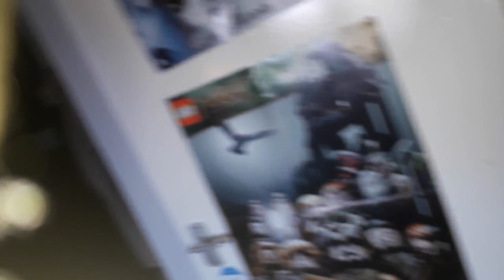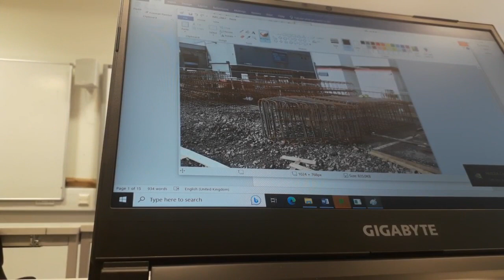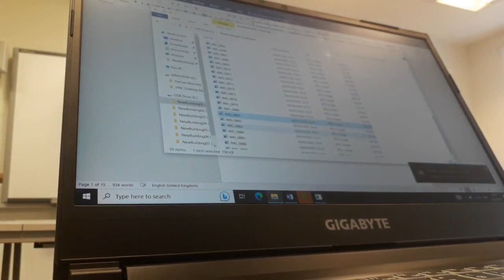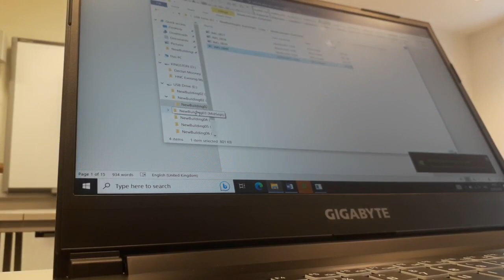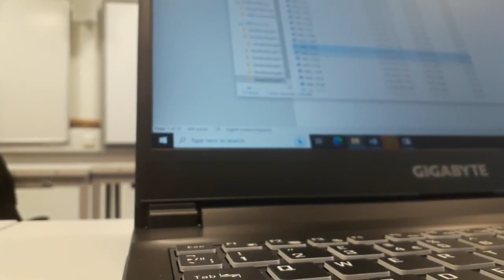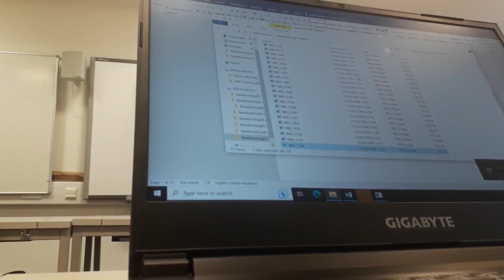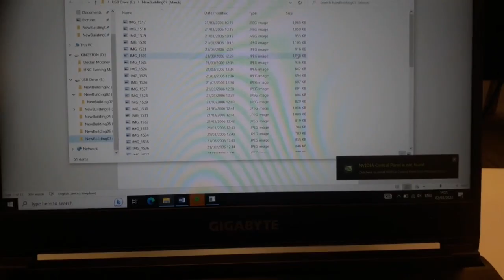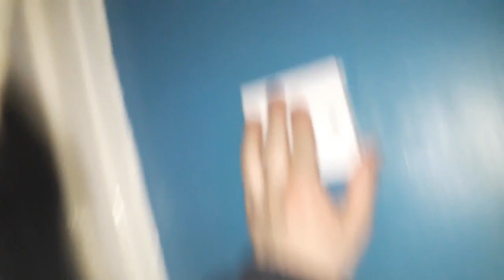DAILY VLOG #630 (chainstore)